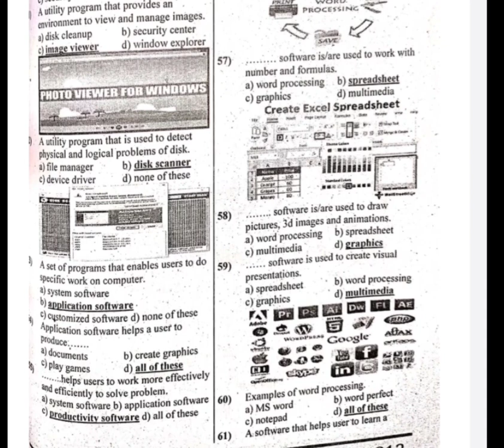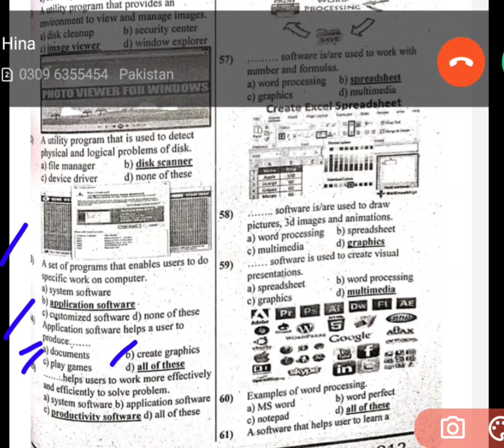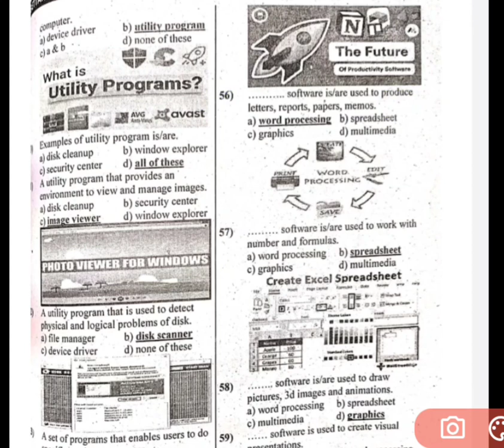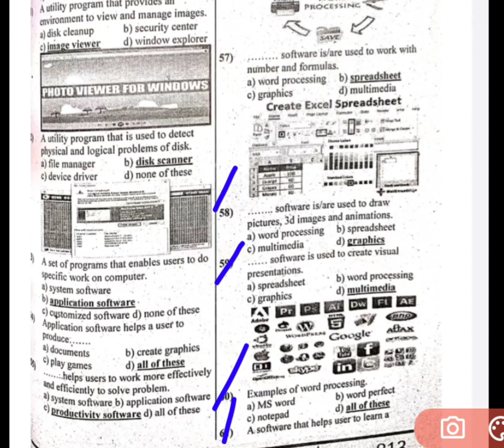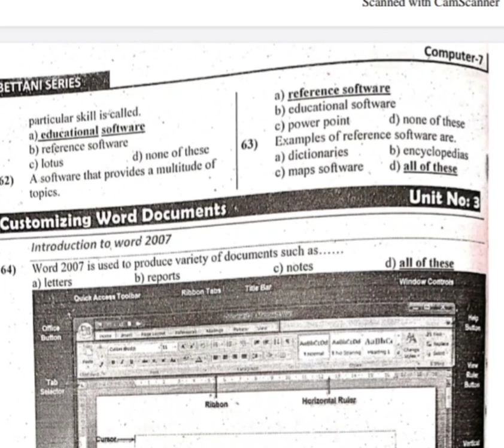Punjab text book computer class seven solved mcq for educator jobs part no 3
computer solved mcq for educator jobs
computer solved mcq for FPSC exam
computer solved mcq for fiA
computer answers and questions for educator jobs
educator jobs computer solved mcq
Computer Scheme 10th Class 2024 | 10th Class Computer Pairing Scheme 2024 | Computer Paper Scheme
Paper Scheme 10th Class Computer Punjab Board 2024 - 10th Computer Pairing Scheme 2024
10th Class Punjab Board Pairing Scheme 2024.The same 10th class paper scheme and pairing scheme 2024 is revised for all Punjab boards such as BISE Lahore BISE Gujranwala BISE Bahawalpur BISE Faisalabad BISE Sargodha BISE Rawalpindi DG khan Sahiwal Boards included in Punjab. board.
for more matric class scheme 2024 visit our
 10th class computer guess paper 2024
 10th class computer guess paper 2024
 10th computer guess paper 2024
 10 class computer guess paper 2024
 10th class computer guess
 10th class computer guess paper 2024
 10th class computer important questions 2024
 computer class 10 guess paper 2024
 computer important questions class 10
 computer class 10 important questions